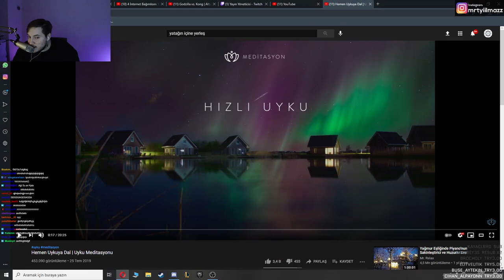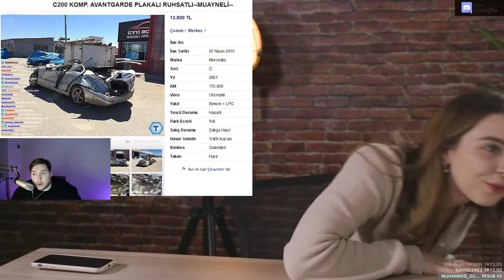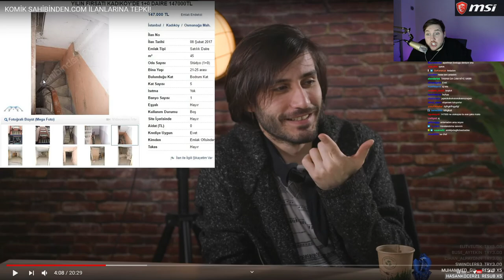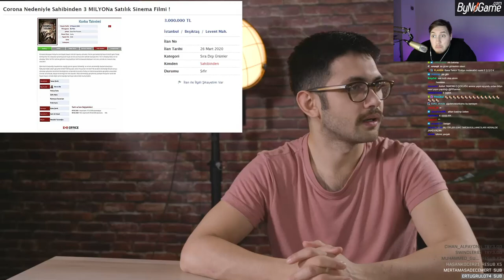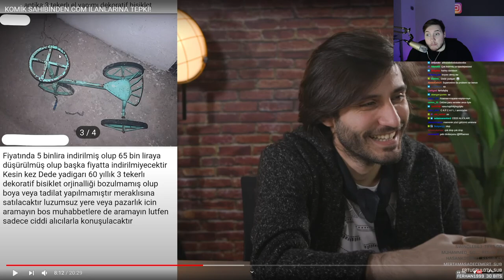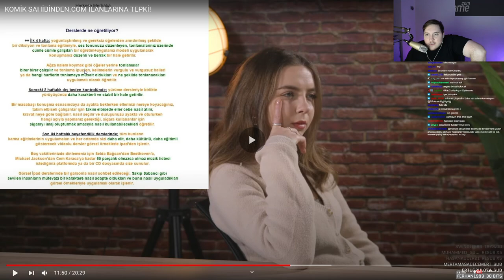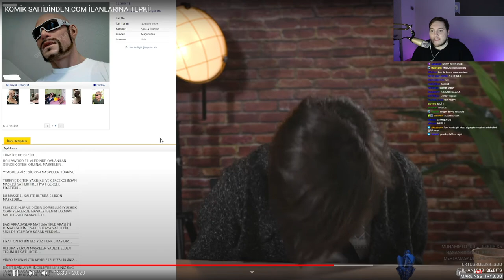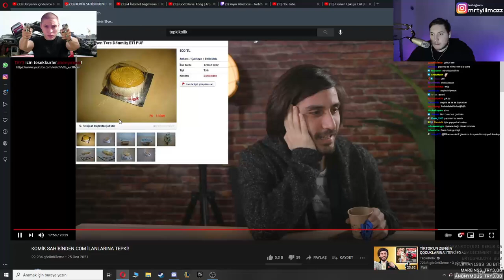KOMİK SAHİBİNDEN.COM İLANLARINA TEPKİ! | RRaenee